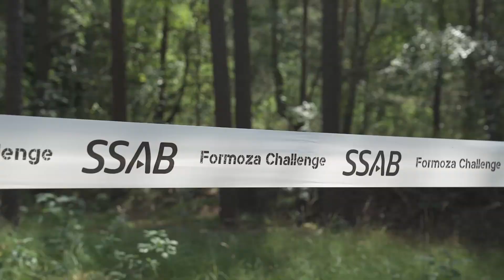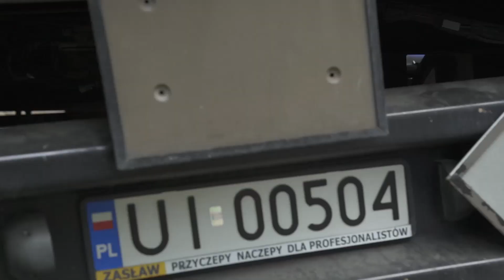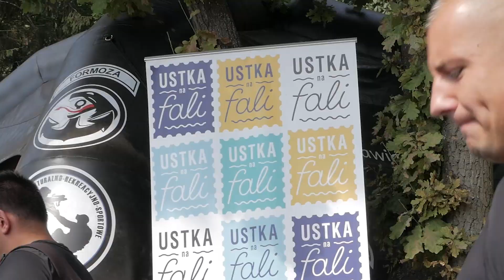FORMOZA CHALLENGE 2019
MUZYKA : O.S.T.R. & World of Tanks feat. Żywiołak - Polska siła